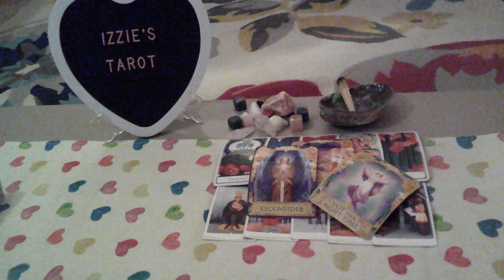Taurus Love Prediction-11.4-11.10-JEALOUSY & MONEY! Unhealthy Obsessions! NO Love! -PT 2